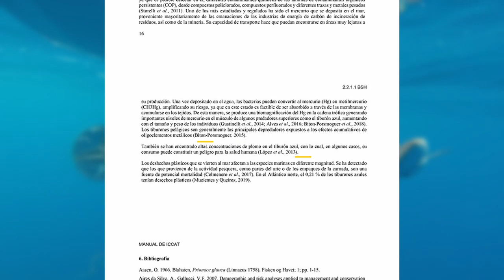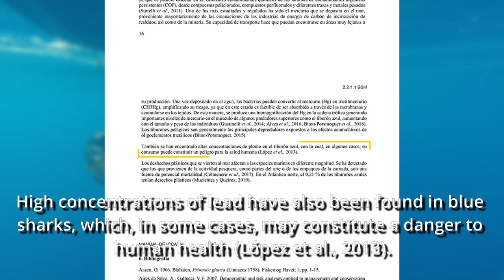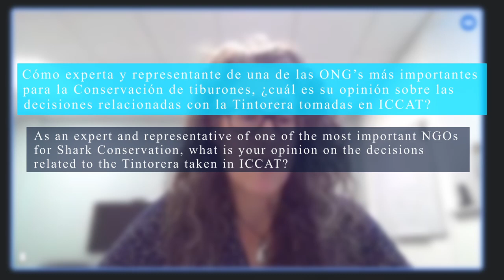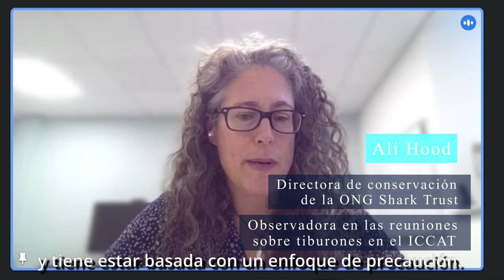Serie podcast. Tintoreras en el Mar Mediterráneo. Episodio 2: Del Mediterráneo al Atlántico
CAS: Si bien es cierto que encontrar Tintoreras en rodajas abarrotadas en los principales mercados de España tiene una explicación, por lo menos desde el punto de vista legal, científicos y expertos coinciden con que la gestión de esta especie está por debajo de las expectativas de sostenibilidad. Para Ali Hood, directora de conservación de la ONG @TheSharkTrust y observadora en la Comisión Internacional para la Conservación del Atún Atlántico (ICCAT), indica que los límites establecidos el pasado mes de octubre de 2023 en eta organización son insuficientes para la sostenibildad de la especie.

Por su parte, para comprender el mundo de las pesquerías y las investigaciones sobre los efectos del consumo de carne de Tintorera para la salud humana, en este episodio también hablamos con Alex Bartolí de @submonorg y Alice Cimino de OceanKin Conservation @The_SharkCouple

Este episodio y toda la serie sobre la Tintorera, es una producción de Carijonas con el apoyo y mentoria de @EarthJournalism e @InternewsNetwork

ENG: While it is true that finding sliced bluefin tuna crowded in the main markets of Spain has an explanation, at least from a legal point of view, scientists and experts agree that the management of this species is below the sustainability expectations. For Ali Hood, conservation director of the NGO @TheSharkTrust and observer at the International Commission for the Conservation of Atlantic Tunas (ICCAT), the limits established last October 2023 in this organization are insufficient for the sustainability of the species.

Meanwhile, to understand the world of fisheries and research on the effects of Tintorera meat consumption on human health, in this podcast we also speak with Alex Bartolí from @submonorg and Alice Cimino from OceanKin Conservation @The_SharkCouple.

This episode, and the whole series on the Tintorera, is a Carijonas production with the support and mentoring of @EarthJournalism and @InternewsNetwork.